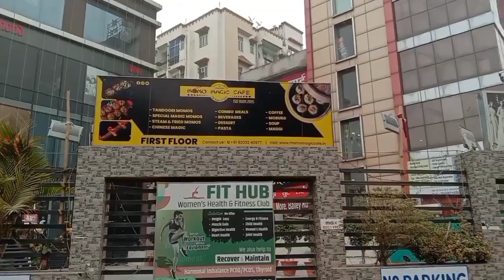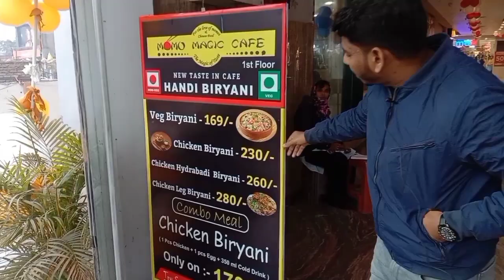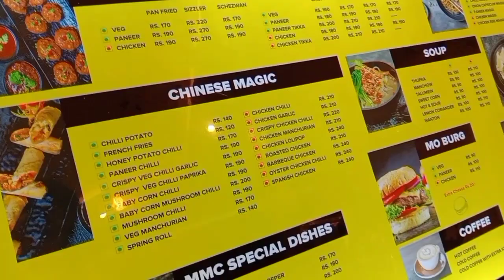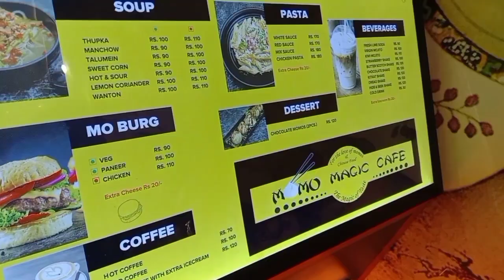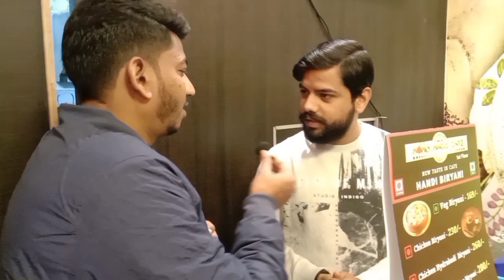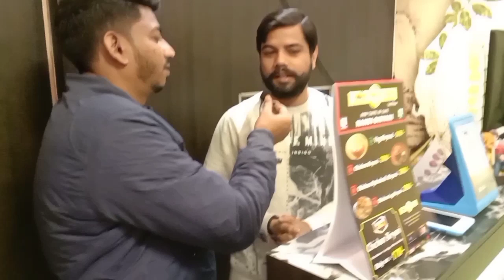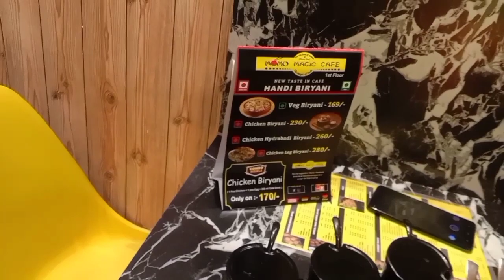Momo Magic Cafe in Patna बहुत ही खूबसूरत Resraurant है यंहा का test Fantastic है 😋😋/Mk vlogs Patna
Hello
Namaskaar 🙏
about me:- I am monu kumar from Patna Bihar.first of all thankyou so much for visiting on my channel. I put all kinds of videos on this channel traveling vlogs, daily vlogs, food vlogs I manage my channel myself . like contant, editing, sooting and uploading and all that's why I want you to help me grow 🙏 that's all my youtube friends 🙏❤️

Thankyou so much & love you all ❤️❤️

address: RC Western Mall, Bailey Road, RPS more road, Shri Krishna Puram, Patna, Bihar 801503